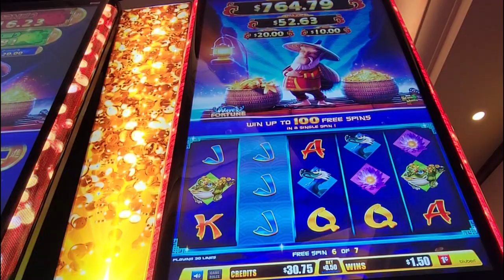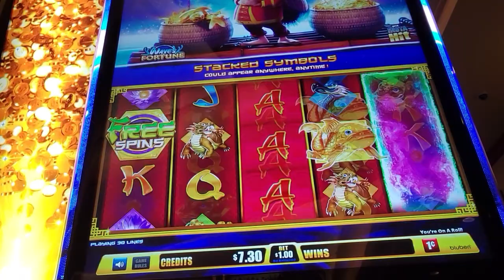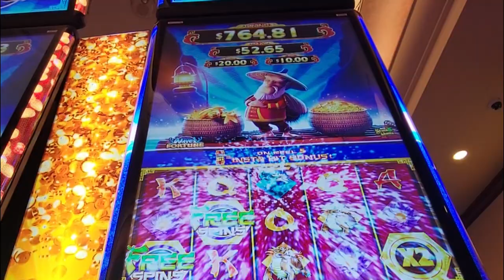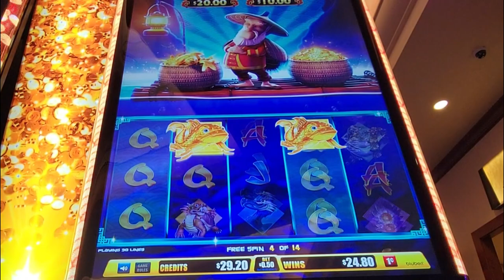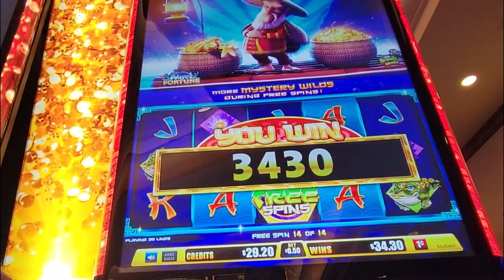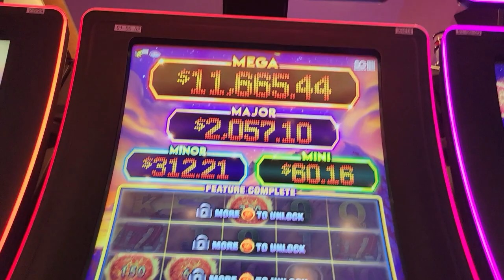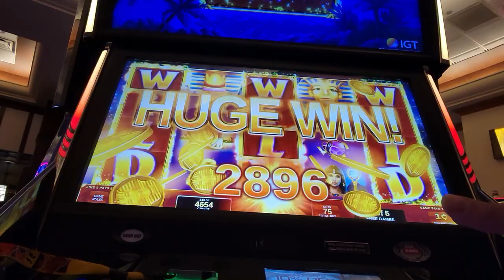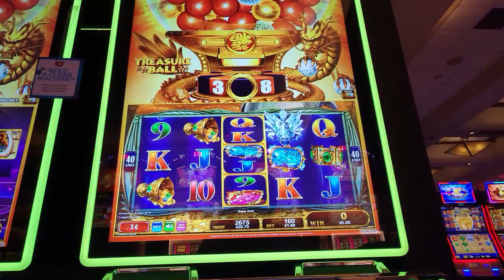🔥WAVES OF FORTUNE🔥 Free Spins Live Play Gold Fish for the BIG WINS (Bluberi)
At Red Hawk Casino in Northern California
 We Have a new Game by Bluberi gaming called WAVES OF FORTUNE. Now while looking for info about this slot I found that Bluberi was bought by AGS so unfortunately I couldn't find any info about it. here's what I know you can land 3 green free games symbols or 2 green than the 5th reel has a red free games symbol that multiplies the amount of free spins 2x 3x or 5x next I found it has an instant win symbol that lands on the 5th reel as well it can randomly add wilds.